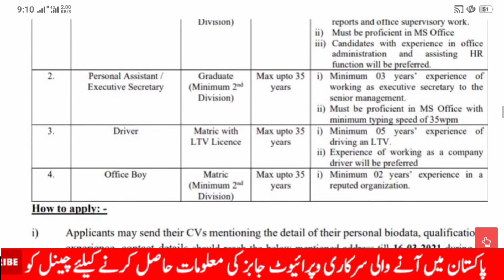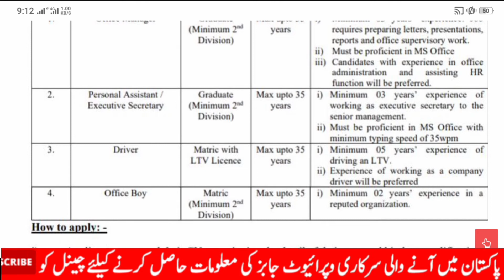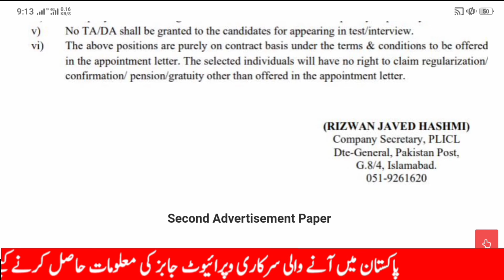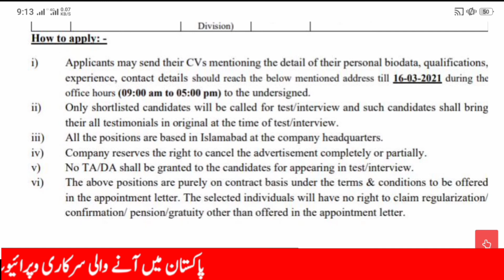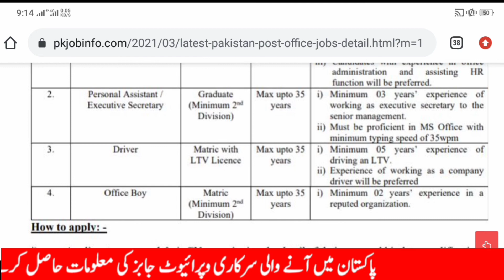Pakistan Post Office jobs 2021|| Latest Govt Jobs in Pakistan 2021